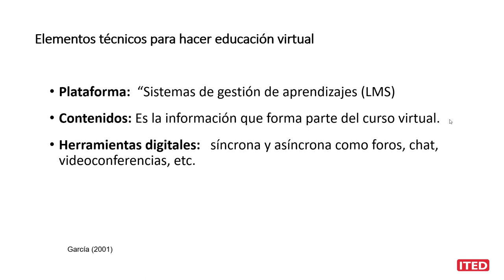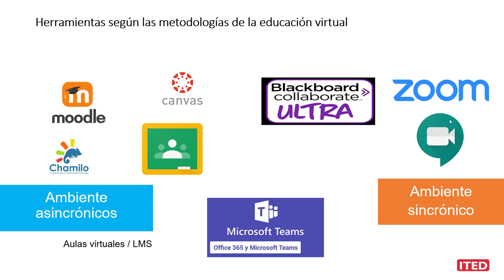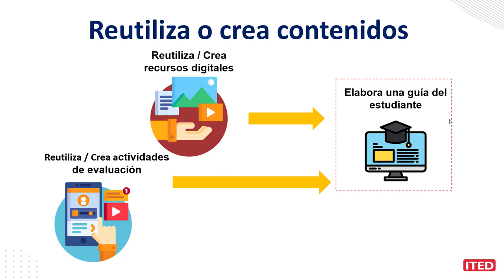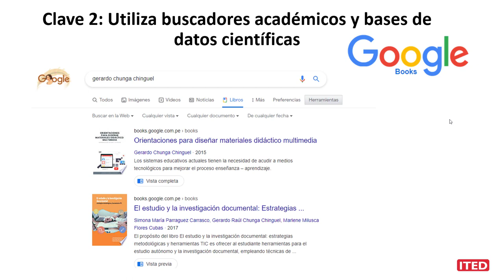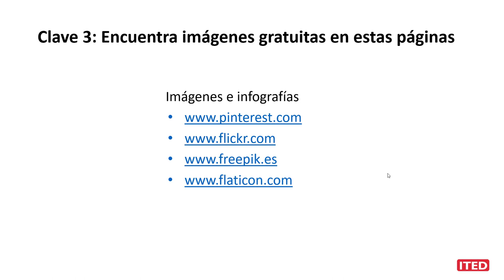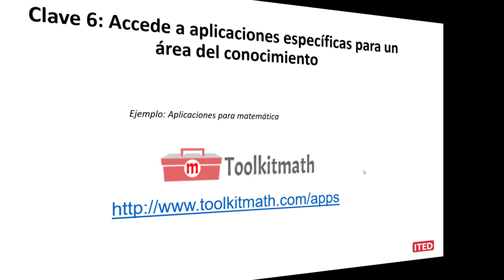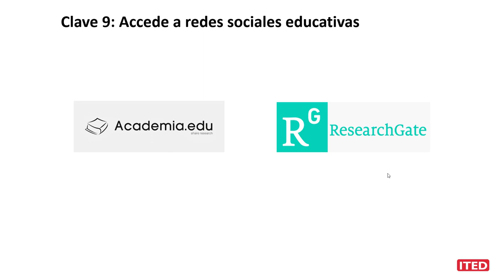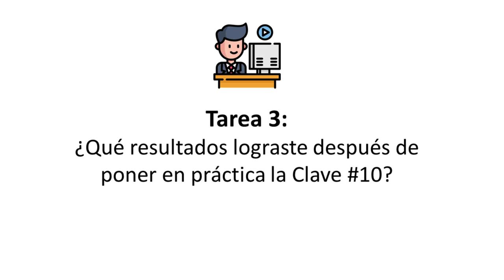Clase #3: 10 claves para acceder a recursos digitales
En esta clase conocerás diversas fuentes de información para encontrar recursos digitales para tus clases.

Directorio de sitios web:
Clave 1: Búsqueda avanzada de Google

• BBVA Aprendamos Juntos